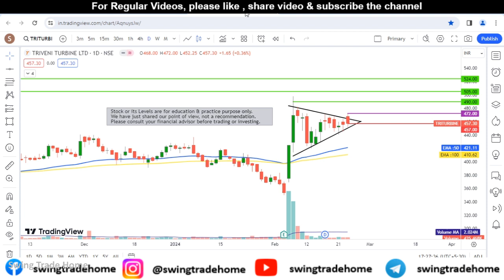Discussion on 2 Swing Trade Stocks for next week| Swing Trade Stock 2024 | Best Swing Trade Stocks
Best Swing Trading Stocks For Next Week | Best Swing Trade Stocks Today | Swing Trade Stocks 2024

Stocks covered in this video

Stock Name : MIDHANI & TRIVENI TURBINE LTD